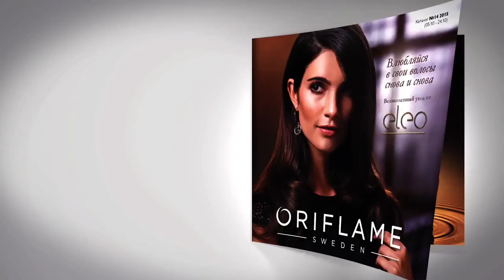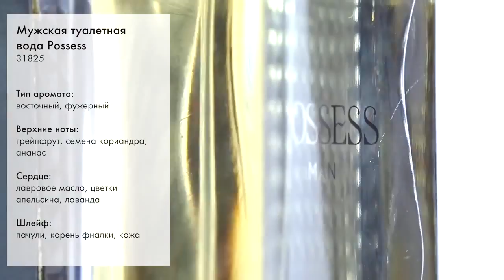Обзор нового каталога Орифлэйм №14 2015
Новый 14 каталог, как Чип и Дейл, готов спасти ваши волосы, потому что новая серия для волос Eleo, это разрыв шаблонов в области ухода за волосами!
Теперь не нужно кричать: "SOS", ведь комплекс Eleo способен заменить дорогостоящие процедуры в салоне.